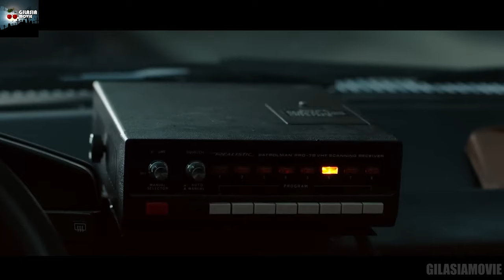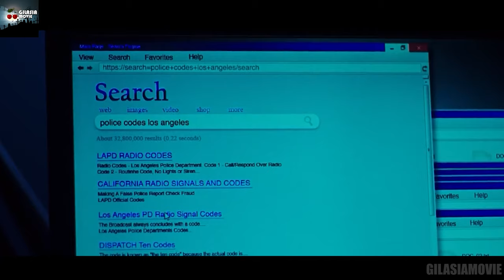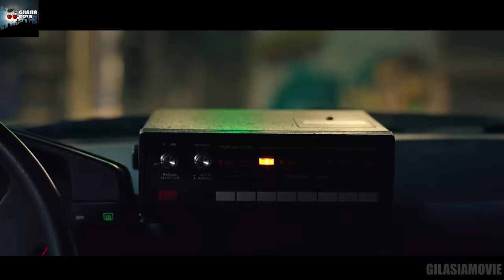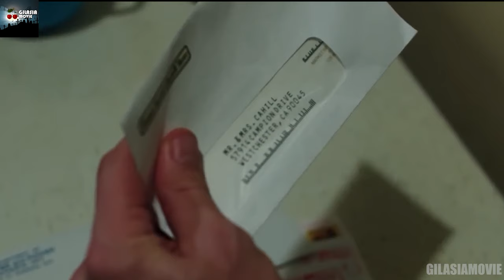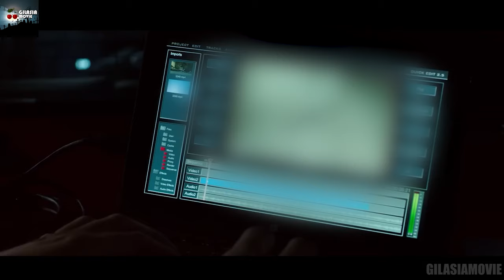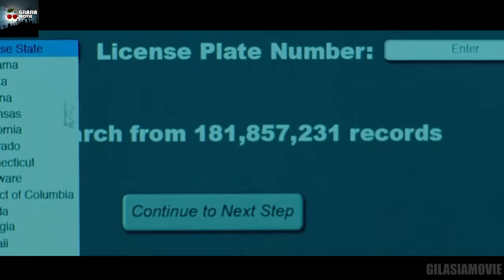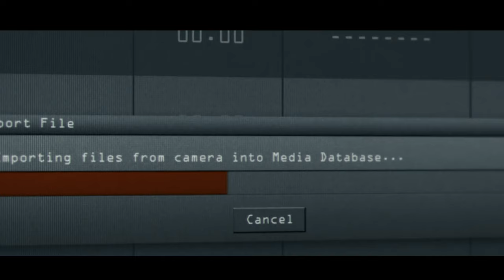این خبرنگار روانی، بدترین جرم هارو انجام میداد تا ازشون فیلم بگیره و پخش کنه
خلاصه فیلم شبگرد
خلاصه فیلم Night Crawler

تحلیل فیلم شب گرد
تحلیل فیلم شبگرد
تحلیل فیلم Night Crawler